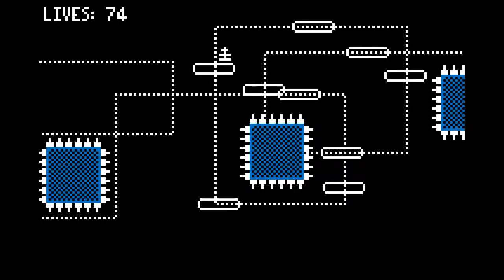Love [ONLY]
This is something like the forth time I've run through Love. The platforming is really satisfying, and it reminds me of Jumpman, which I loved as a kid.

I've gotten relatively okay at this game.